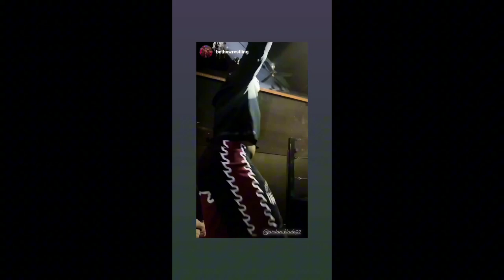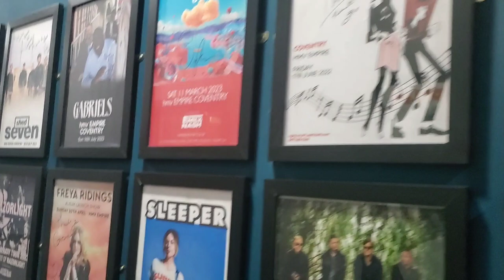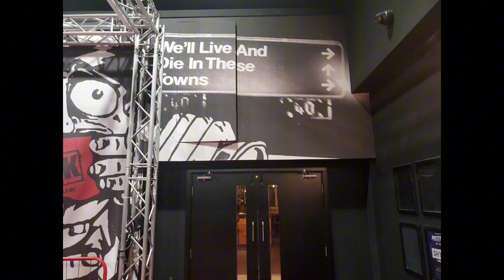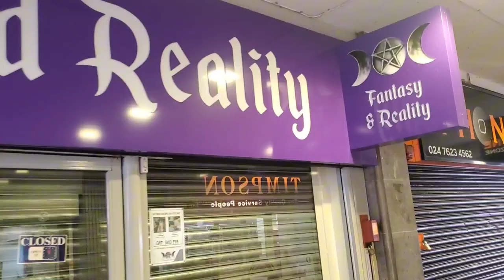1st European Excursion vlog!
A recap of my first European wrestling excursion!